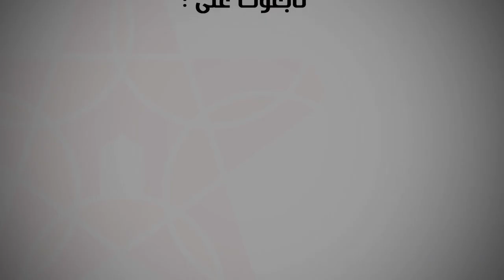هذه تفاصيل حريق مهول لمنزل يكتريه طلبة بمراكش على لسان صاحبه